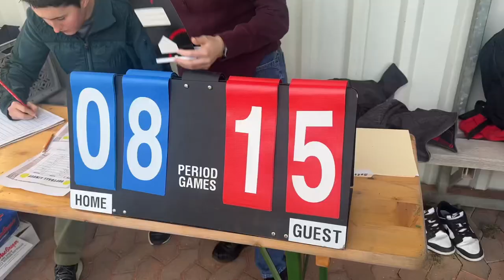Vlog: Softball Game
Hi everyone,
Watch as we take on our commander in a FRIENDLY game of Softball 🙂. Turn on your post notifications if you haven’t already!